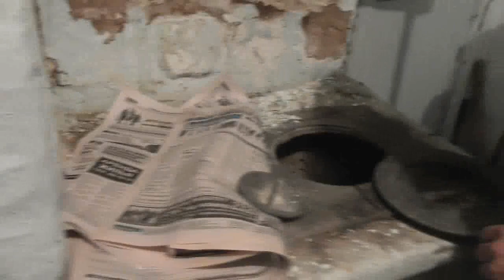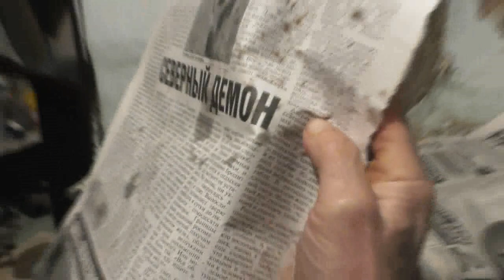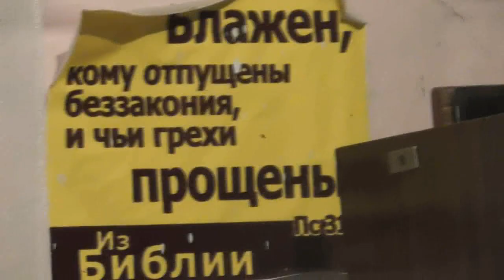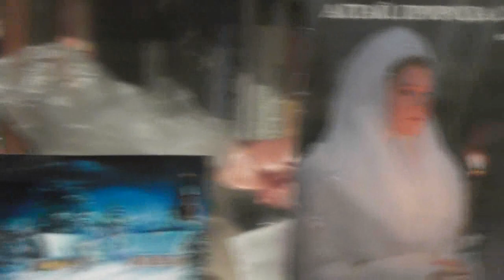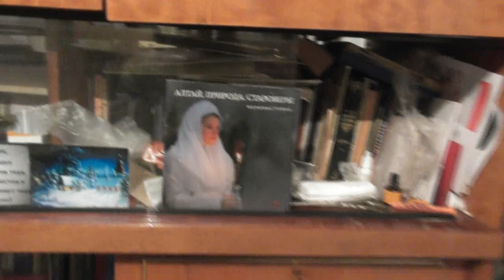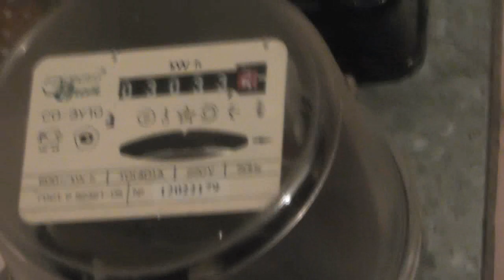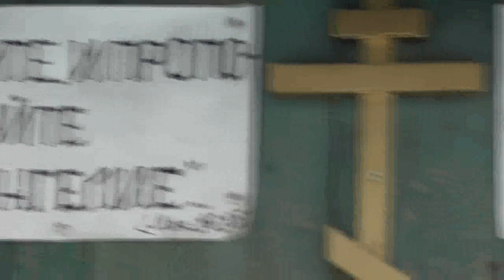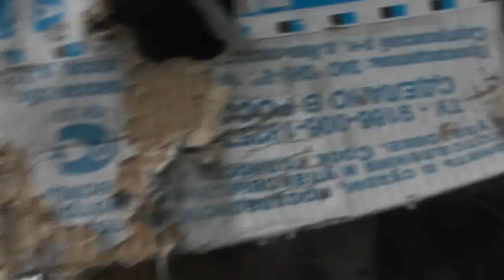№1. Ремонт печки у Надежды. Передаём опыт молодому поколению. 22. 11. 2017. печник Игнатий Лапкин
Ремонт печки у Надежды.  Передаём опыт молодому поколению.  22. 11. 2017
делится опытом печник со стажем Игнатий Лапкин

В данной записи участвуют: Игнатий Лапкин, ...